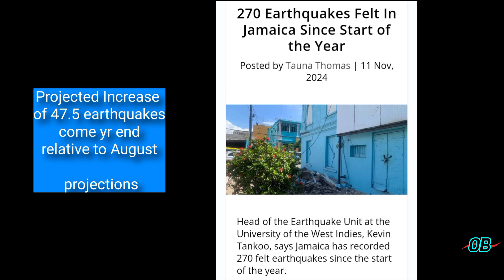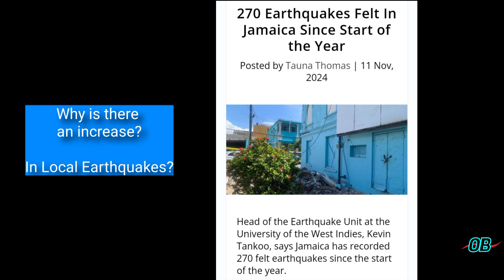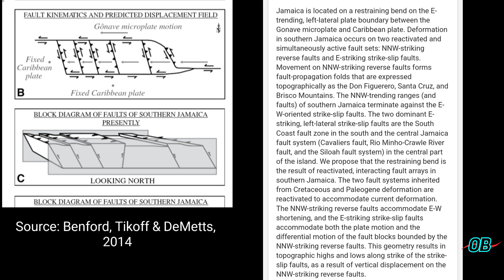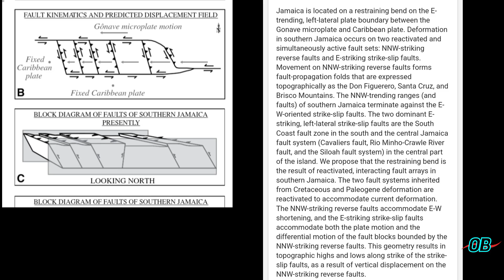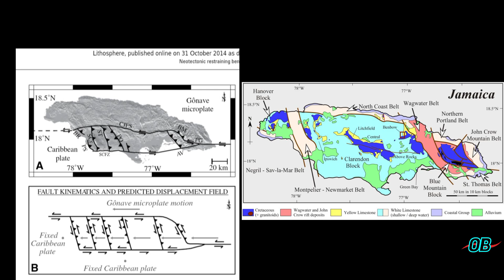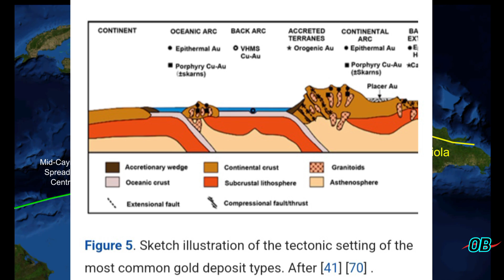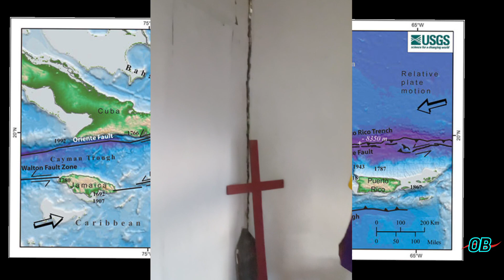Increased Earthquakes in Jamaica: Why Is This Happening?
Why is Jamaica experiencing an increase in Earthquakes annually?

In this video, we present the reality that the complexity of the Caribbean Plate and the Gonave Microplate-in movement-serve as potential cues towards us arriving at an answer, as well as being re-introduced to another problem cooking beneath our feet.

Listen in Full.

Joinobfitness.com